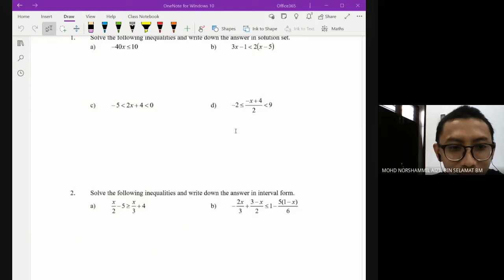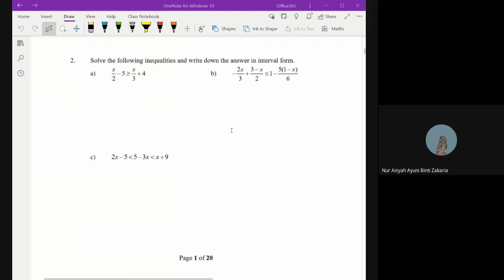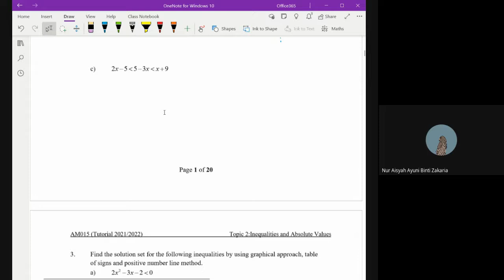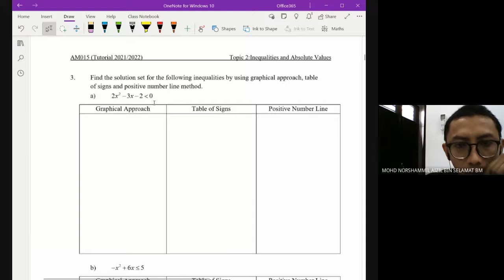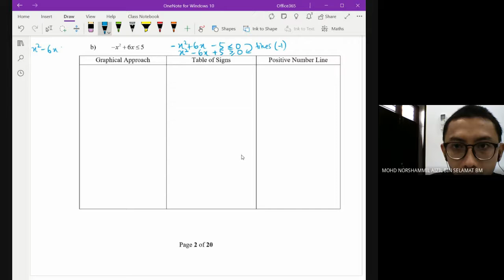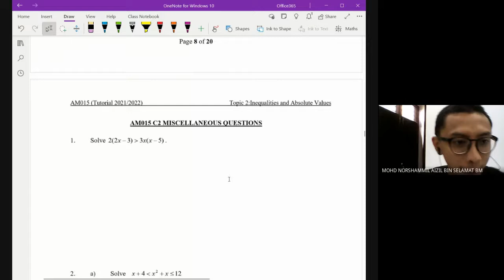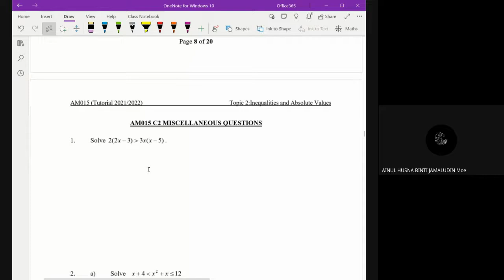AM015 C2 Tutorials